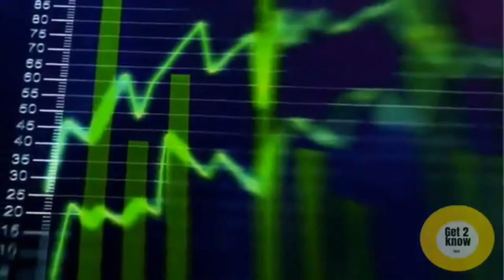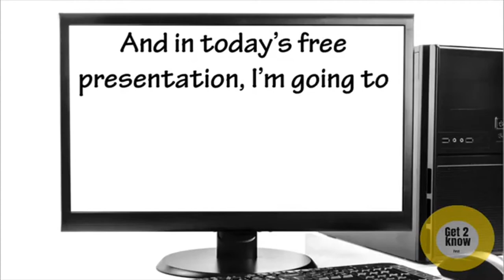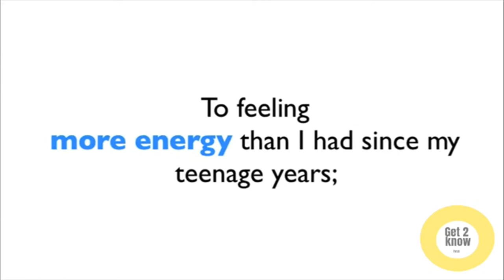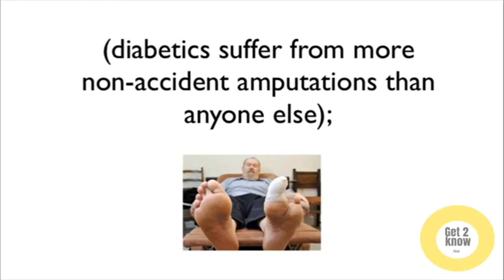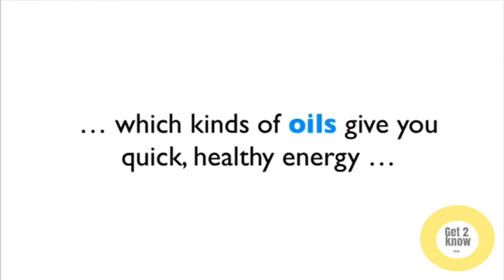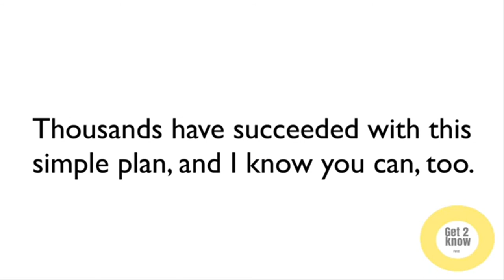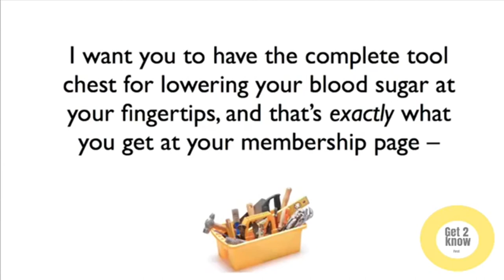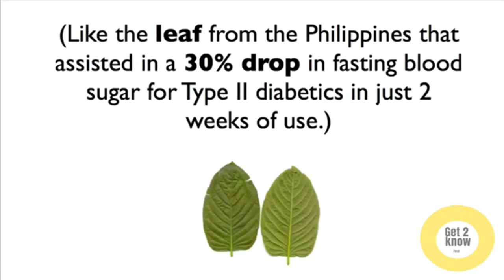Smart Blood Sugar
Proven winner and constantly getting better! Dr. Marlene Merritt’s Smart Blood Sugar has been the leading Blood Sugar offer since 2014. Still doing 100’s of sales a day on cold traffic.